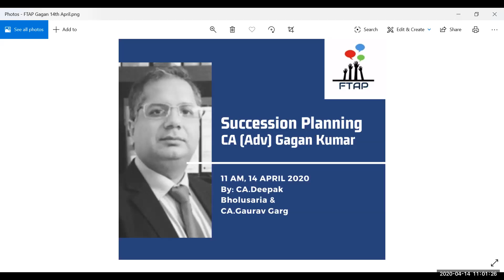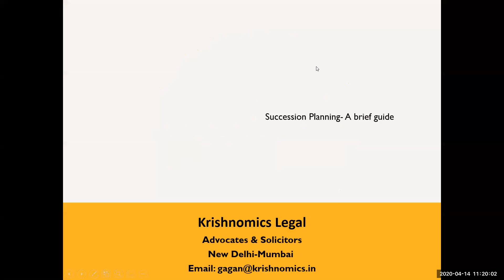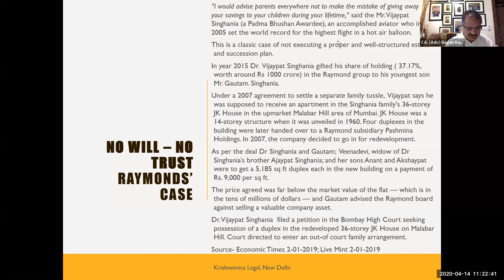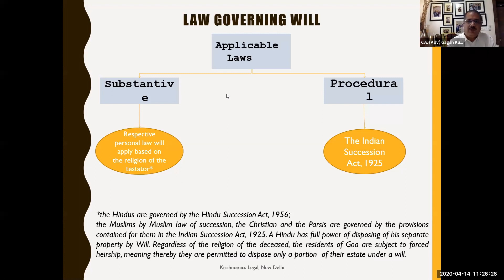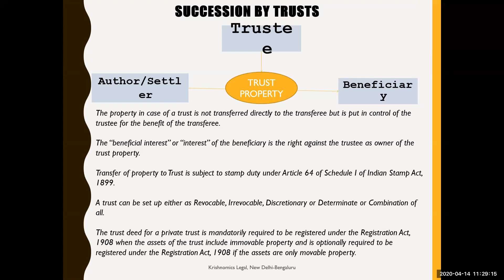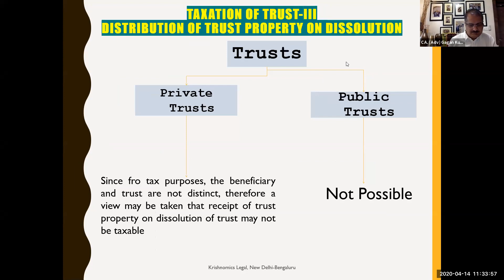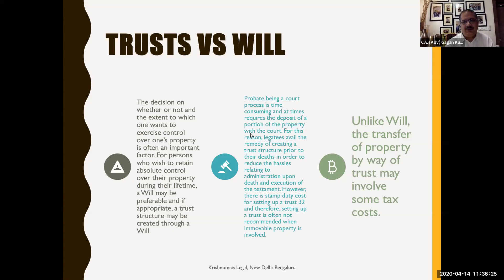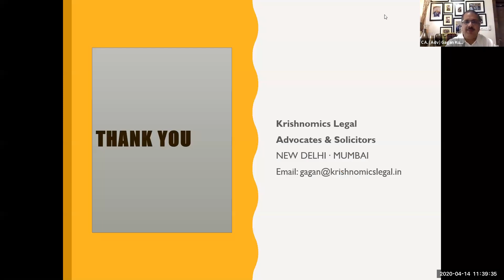Webinar on Succession Planning by CA. (Adv.) Gagan Kumar. 11th April 2020